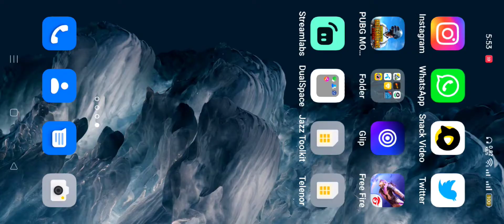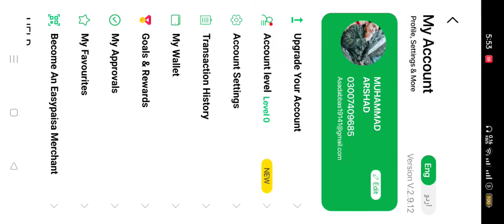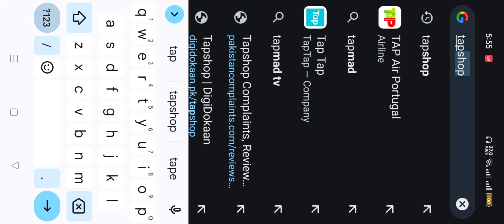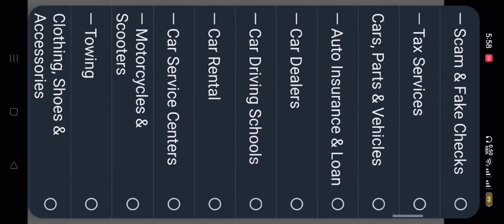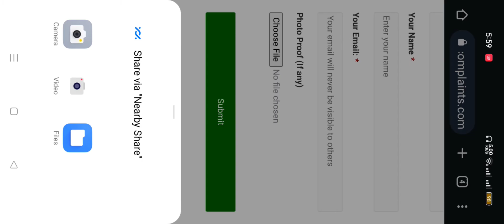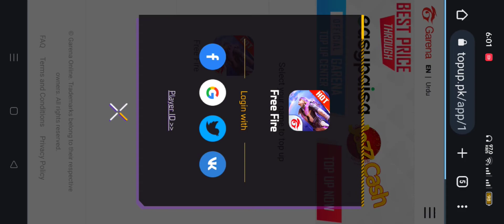How to top up in free fire from tapshop with easypaisa | Tapshop diamond voucher Scam In free fire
How to top up in free fire from tapshop  and garena prepaid card with easypaisa | Tapshop diamond voucher Scam In free fire
In this video i tell you about scam of tapshop and how can you solve How to top up in free fire from tapshop  and garena prepaid card with easypaisa | Tapshop diamond voucher Scam In free fire

Free Fire PLAYING IN THIS Top Country
1.Garena Free Fire Indonesia
2.Garena Free Fire Brazil
3.Garena Free Fire Brasil
4.Garena Free Fire India
5.Garena Free Fire Singapore
6.Garena Free Fire Thailand

tapshop uc purchase
tapshop easypaisa
tapshop free fire
tapshop not working
tapshop helpline number
topshop product is out of stock
tapshop free fire top up
tapshop uc
tapshop mini app
tap shop ff
easypaisa tapshop
tapshop uc purchase
tapshop buy uc
tapshop easypaisa
easypaisa tapshop free fire
easypaisa tapshop free fire not showing
tapshop free fire
tapshop not working
tapshop helpline number
tapshop uc purchase
tapshop uc
tapshop buy uc
tapshop mini app
tap market
tap shop
tap price
tap tops
tap gamer
easypaisa tapshop